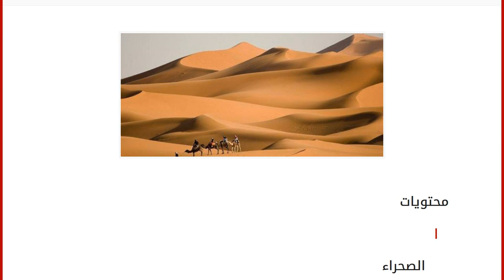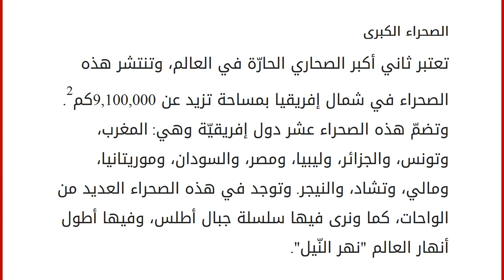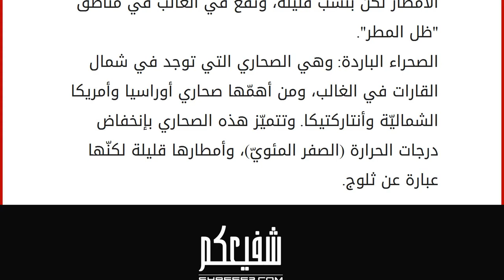ما هي اكبر صحراء في العالم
إقراألمقال كاملا :
محتويات
١ الصحراء
٢ أكبر صحراء في العالم
٢.١ صحراء أنتاركتيكا
٢.٢ الصحراء الكبرى
٢.٣ صحاري العالم من حيث المساحة ٣ أنواع الصحاري الصحراء
إنّ من أهمّ التضاريس الموجودة على سطح الكرة الأرضيّة الصّحاري، حيث تغطي تغطّي من اليابسة ما نسبته 35%. والصحراء هي الأراضي الجافّة قليلة المطر، وقليلة الحياة النباتيّة، تعيش فيها بعض الحيوانات التي استطاعت أن تتكيّف مع جوّها، وقد تكوّنت الصحاري عبر السنين لعدّة أسباب منها وقوعها في مناطق الضغط المرتفع والتي تتعرض للرياح الجافّة، أو لوقوعها في مناطق "ظل المطر" بحيث تقلّ نسبة الأمطار التي تصل إليها، أو لوقوعها في وسط كتل القارات، مما يجعلها بعيدة عن المؤثرات البحريّة الرطبة، أو لوجود نيارات بحريّة باردة قطبية تصل إليها تزيد من نسبة الجفاف فيها. أكبر صحراء في العالم
بالنسبة لأكبر صحاري العالم فتحتل صحراء أنتاركتيكا المركز الأول كأكبر صحراء في العالم، وتليها